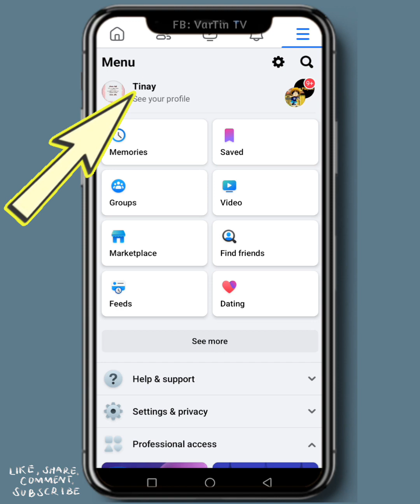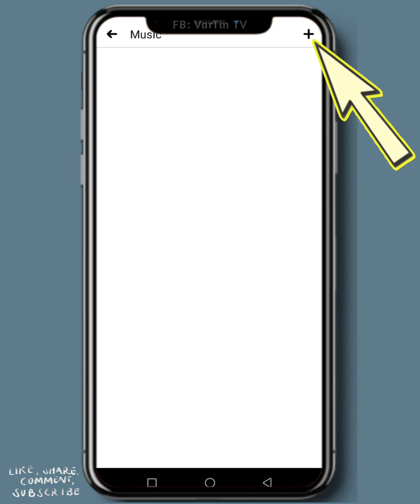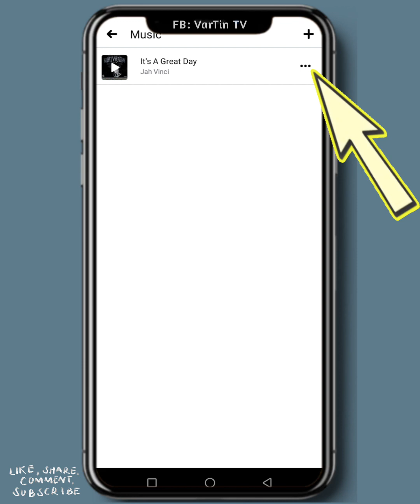Paano mag lagay ng Music sa Profile ng Facebook?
Paano lagyan ng MUSIC ang Profile ng Facebook?

Gusto mo ba lagyan ng Music ang Profile ng Facebook mo? Para kung sino man mag VISIT ng ACCOUNT mo pwedi sila mag PLAY ng FAVORITE mo MUSIC habang nag STALK ng PROFILE mo.